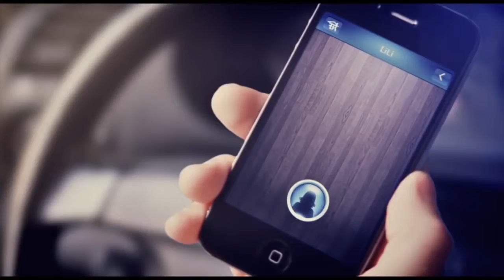FIBARO Home Automation System Your home, Your Imagination